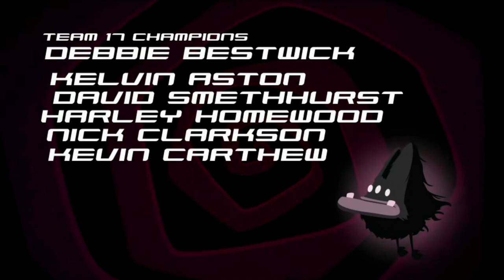Let's Play Schrödinger's Cat and the raiders of the lost quark - Ep17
Apologies - I lost the last piece of recording, so I can't show the second last piece. Anyways, I could head in for the final boss fight again, so here it is!